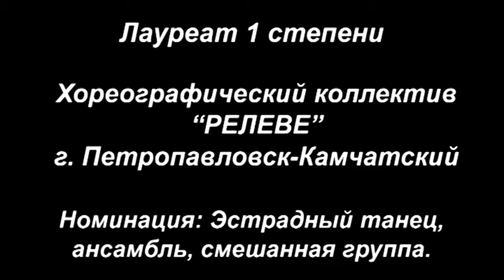Лауреат 1 степени Релеве г Петропавловск Камчатский